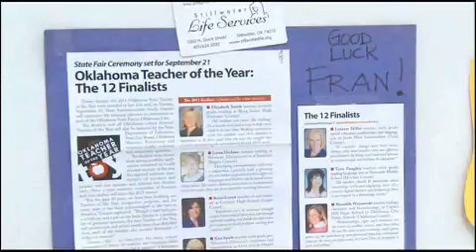Learn Life Skills in the Classroom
With households watching every penny, a growing number of Americans are ditching their takeout menus and heading into the kitchen to cook dinner at home.  The trouble is, many don't know how.  We caught up with an Oklahoma teacher who is teaching some old life skills to a new generation.